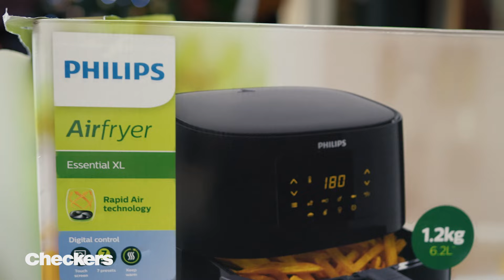Top Appliances at SA’s Lowest Prices | Checkers South Africa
Shop top appliances at SA’s lowest prices and make every moment better this Christmas – only at Checkers.